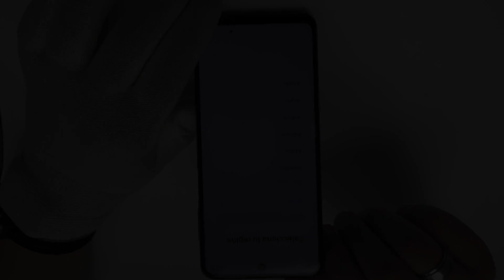Redmi Note 9 Pro Teardown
✅ Phone Case
✅ Hydrogel Film
Redmi Note 9 Pro full disassembly.
If you ask how to desassembly this device, Redmi Note 9 Pro  this video is what you are looking for because our technicians have had the opportunity to work this model in the workshops of MovilOne so, today we ll show the complete disarm of Redmi Note 9 Pro , so if you want and if you have the necessary tools you can repair any fault by yourself. Be carefull and follow the steps that we are present below.